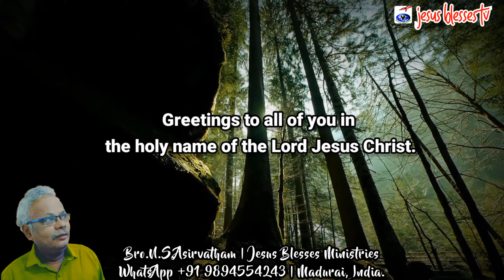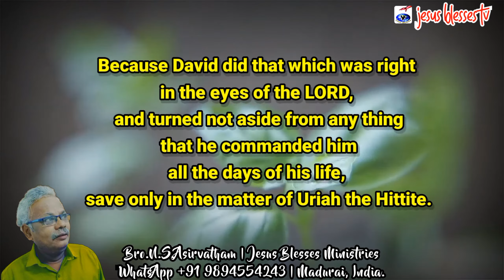Blessed are the pure in heart | மத்தேயு 5:8 | இருதயத்தில் சுத்தமுள்ளவர்கள் பாக்கியவான்கள் | S3E8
Matthew 5:8 (NET)  “Blessed are the pure in heart, for they will see God.

மத்தேயு 5:8 (TAM)  இருதயத்தில் சுத்தமுள்ளவர்கள் பாக்கியவான்கள்; அவர்கள் தேவனைத் தரிசிப்பார்கள்.

புதிய ஏற்பாட்டில் இச்சையோடு பார்த்தாலே பாவம்.

In the New Testament, it is a sin to look at  anyone with lust.

பாவமில்லாத இருதயமாக நாமே நம்முடைய இருதயத்தை நாமே சுத்தமாக்கிக் கொள்ள முடியுமா?

Can we cleanse our heart by ourselves as a sinless heart?

(Motivational Christian video)

7 Senthamarai Street
Shanthi Nagar
26/34 Doctors Layout Extension
Nagananthpura
Electronic City Post

Visuals & Subtitles : Daniel Paul Asirvatham - Dial 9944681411

Account Details
Name: N S Asirvatham
IFSC: IDIB000S140
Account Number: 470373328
Bank and Branch: Indian Bank,
Gnanaolivupuram,
Madurai - 625016.